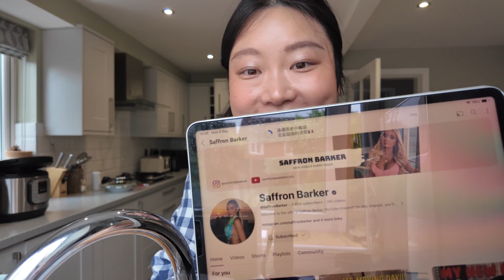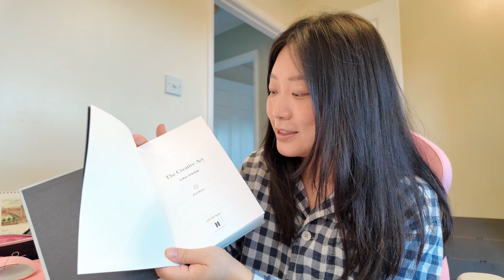英国生活日记：日常做饭vlog，自创韩式辣炒羊肉烩面，椰子蓝莓蔬果汁｜好书推荐《The Creative Act:A Way of Being》｜33%独居生活 ｜daily cooking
hi 大家最近都好吗？
没想到韩式辣炒羊肉这么好吃～蔬果汁真的浓稠，最后也没喝完，第一口总是好喝的！